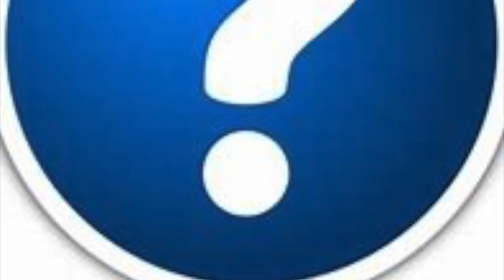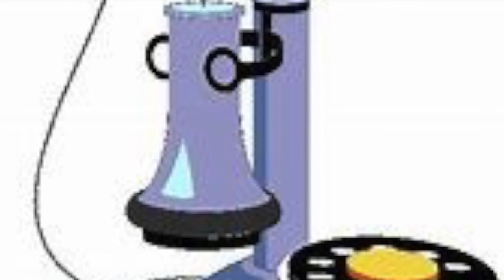That Was Your Call 05 28 2020 1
This was a song written on May 28, 2020, after sadly watching one human being needlessly losing their life, taken from them by another human being. Titled, "That Was Your Call".